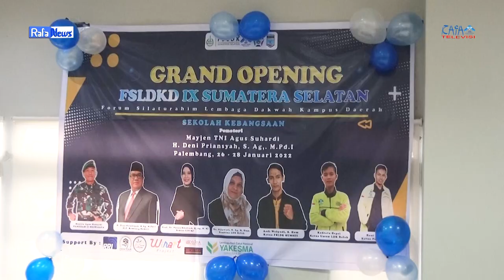RAFA NEWS - Grand Opening Forum Silaturahim Lembaga Dakwah Kampus Daerah ke IX Sumatra Selatan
Grand Opening Forum Silaturahim Lembaga Dakwah Kampus Daerah ke IX Sumatra Selatan Sekaligus  sekolah kebangsaan, dilaksanakan secara langsung di Lantai 4
Fakultas Ekonomi dan Bisnis Islam, pada Rabu, 26 Januari 2022.